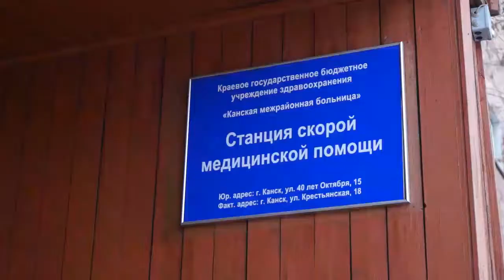ЗАЩИТА МЕДИКОВ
От штрафа 200 тысяч рублей до пожизненного заключения — наказание за нападение на врачей предлагается существенно ужесточить. В настоящее время соответствующий законопроект находится на рассмотрении в Госдуме и краевые парламентарии настаивают на скорейшем его принятии.